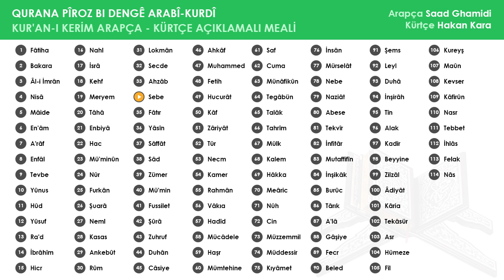034 Sebe Suresi